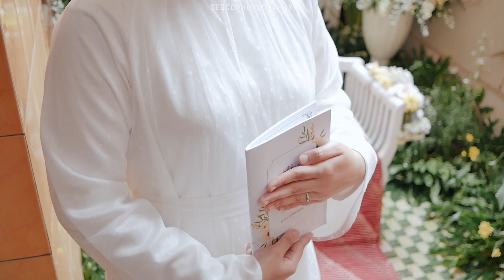REKOMENDASI FOTO DAN VIDEO KEREN SIRAMAN & PENGAJIAN BEFORE WEDDING JAKARTA BY SESCO PHOTOGRAPHY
MāsyāAllāh tabārakallāh